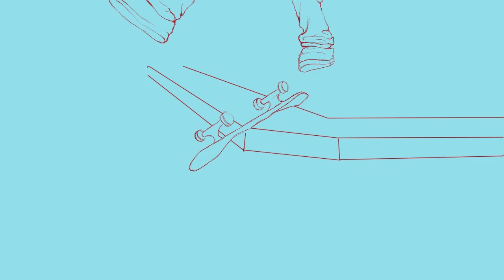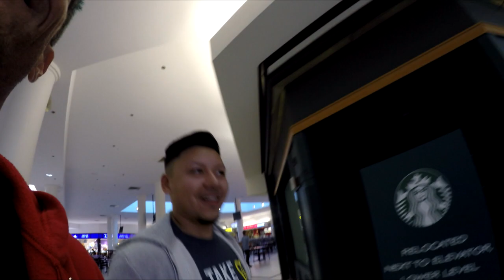CRUISER BOARD VS THE BRAILLEHOUSE!!!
ReVive cruiser skateboard VS The Braille House Episode. In this video I setup some new wheels, & break them in. Then I drive up SF to visit The Braillehouse. Before I get to the park I meet up with Gabe Cruz and stop by the mall. Once at the park I pulled out my cruiser board and skated for a few.

Fan/Hate mail send to:
Doug Des Autels